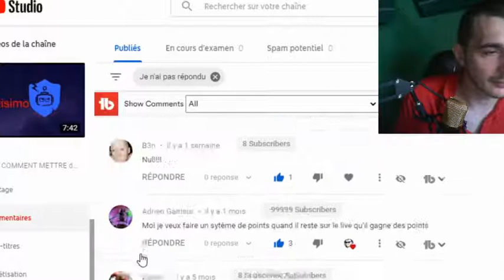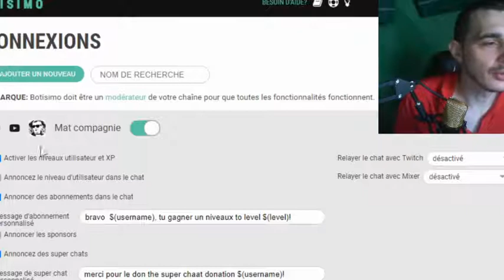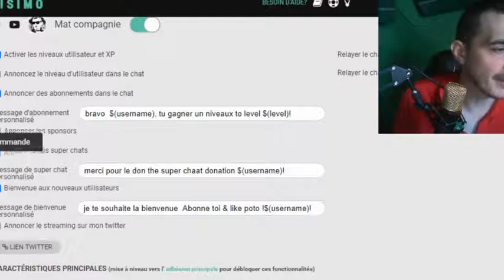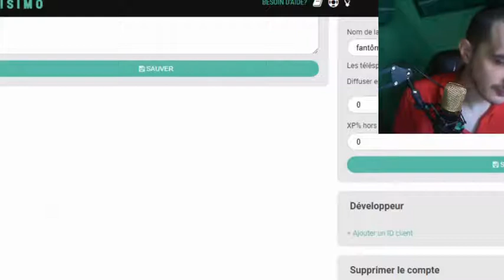tuto #2 botisimo COMMENT METTRE de L'ARGENT VIRTUEL sur ces LIVE YOUTUBE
Annoncez le niveau d'utilisateur dans le chat
bravo  $(username), tu gagner un niveaux to level $(level)!
merci de d'avoir abonné $(username)!